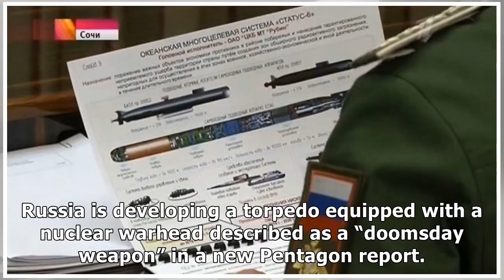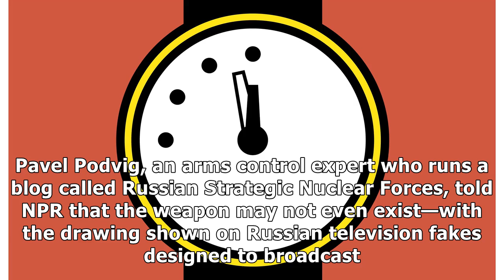France News - Russia has developed a "doomsday" nuclear torpedo designed to take out u.s. coastal c